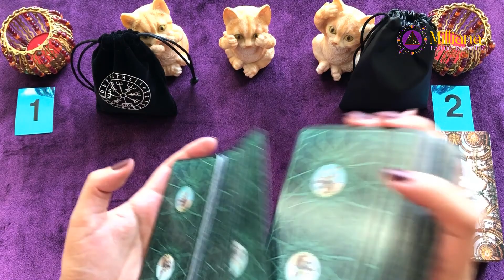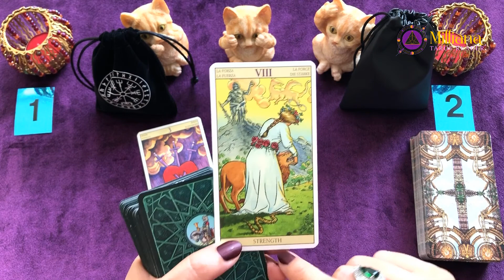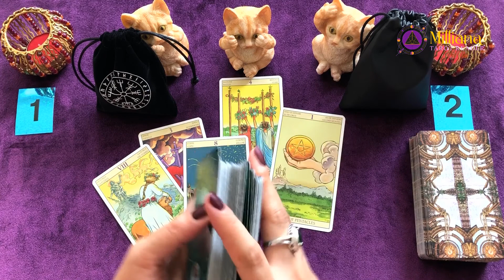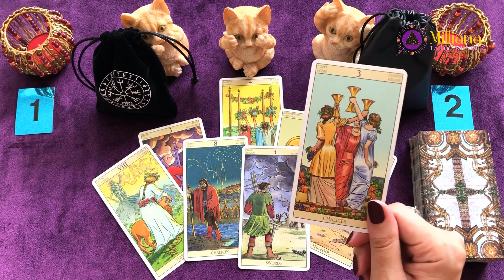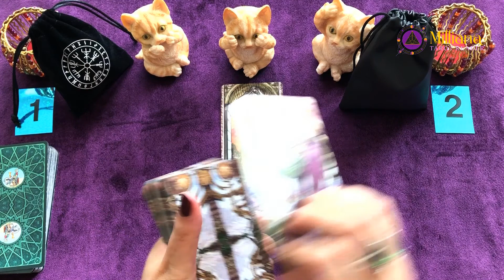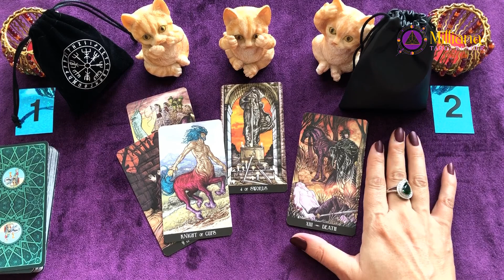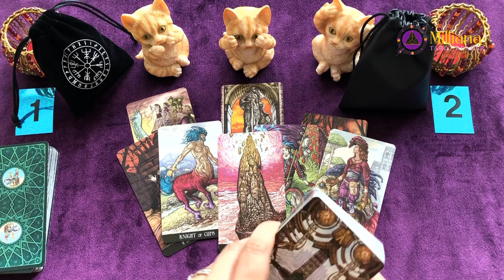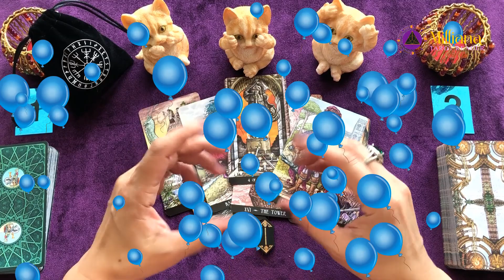Will You Stay Together? Runes Casting. Tarot Reading. Timeless.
Hello everyone,

Timestamps:
00:00 Introduction
02:39 #1
15:59 #2

Runes are symbols that were previously used in the writing of the Scandinavian and Germanic peoples. In the modern world, they are used in various esoteric practices. Runes have a special energy that can protect, attract good luck and tell about the future. The symbols are depicted using straight lines on stones, wood, or metal. There are Slavic, Norwegian, Anglo-Saxon and other types of runes. I use Scandinavian runes in my practice.

I will email you a recorded video reading.